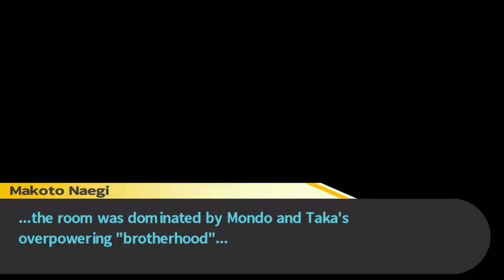Danganronpa #21: An attempted date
With the idea of murder floating around why not try and gate back into the dating game am I right ?!!!